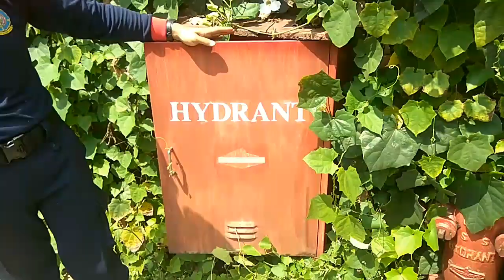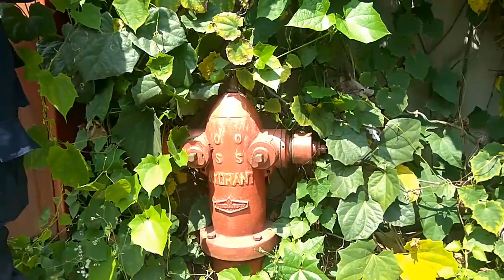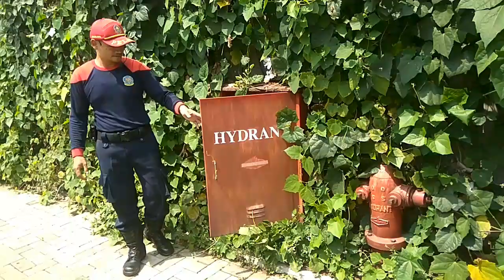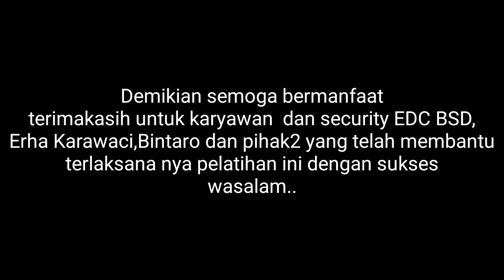Cara Menggunakan APAR,HYDRANT juga KARUNG BASAH Untuk Memadamkan KEBAKARAN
Cara penanggulangan kebakaran di rumah atau Gedung bertingkat, EDC BSD